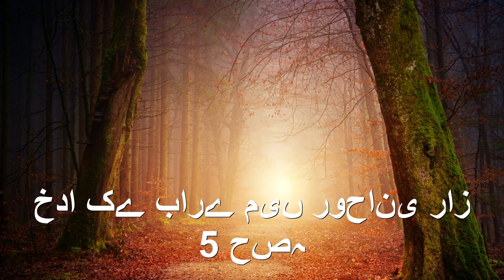خدا کے بارے میں روحانی راز 5 حصہ